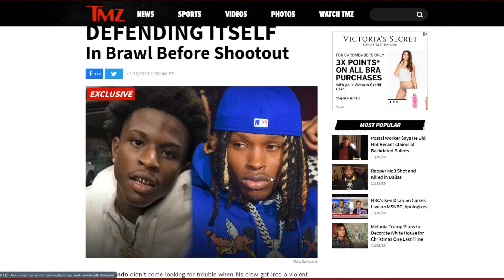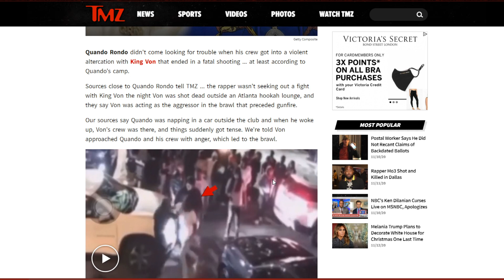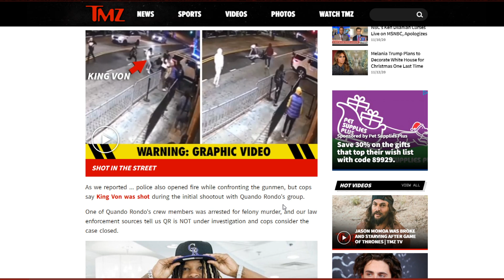QUANDO RONDO SAYS HIS CREW WAS DEFENDING ITSELF FROM KING VON FELT HE WAS IN DANGER